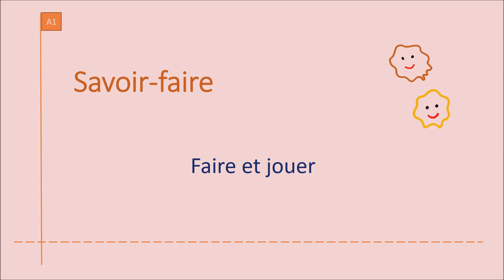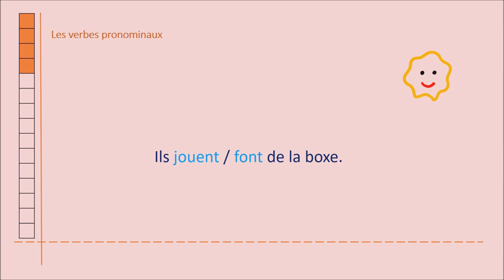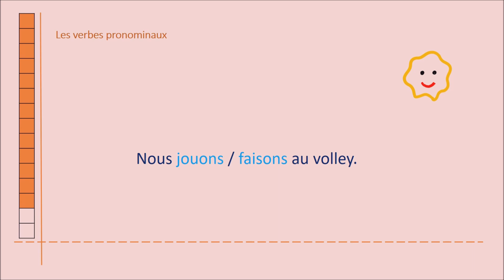15 entraînements sur les verbes faire et jouer - A1 - French grammar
Practice French in 3 minutes! Today verbes faire and jouer.
Aujourd’hui nous pouvons nous entraîner sur les verbes fraire et jouer.
La grammaire française
learn French
Watch:

 • Hope — BeatByRhythm | ...

french grammar
apprendre la grammaire française